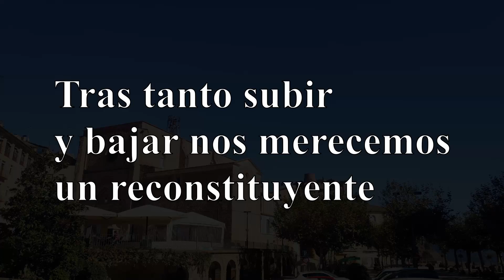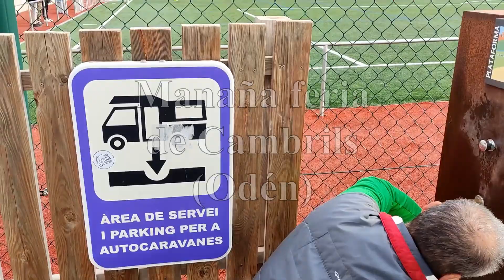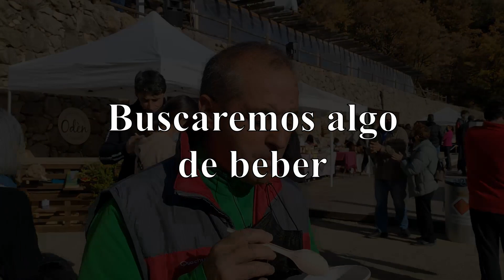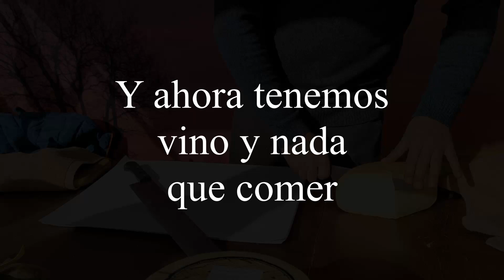#91:En Autocaravana CAMINO AL VALLE DE ARÁN.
En esta aventura visitaremos un sitio la mar de resalao. Elaboraremos y probaremos un delicioso plato con trufa.
Visitaremos un lugar donde la patata es el trumfo de la feria y por supuesto acompañada con vinos del terreno.
Os mostraremos donde aparcar y pernoctar gratis. También un área de autocaravanas.
Y mucho más, por eso os invitamos a ver este completísimo video.

Somos una pareja que vivimos en ruta por el mundo, como nómadas. Con nuestra autocaravana viajera y sin un código postal al que atarnos.
Libres charlatanes que como cualquier otro en furgo, camper o caravana viaja al son que marca el camino. Viajar es nuestro destino.